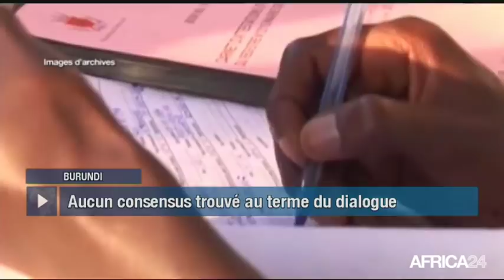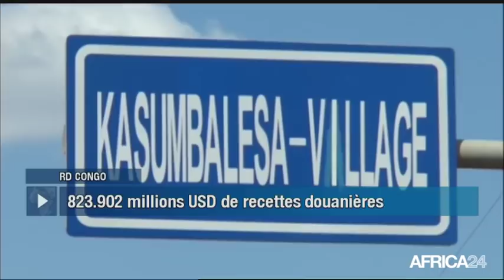Le Journal du mercredi 31 octobre - 19h GMT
Soudan du Sud, CÉRÉMONIE DE PAIX HISTORIQUE À JUBA. Burundi, CLÔTURE DU DIALOGUE INTER-BURUNDAIS. Afrique, ÉDITION 2018 DE L'INDICE MO IBRAHIM. RD Congo, LA DOUANE AFFICHE DE BONS RÉSULTATS.